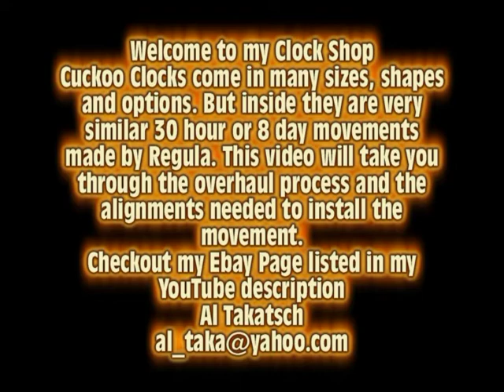Repair Black Forest Cuckoo Clock with Regula 34 movement music box Short Preview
I want to make all of our Movement Repair Video's more affordable to everyone wanting to learn a new Trade or Hobby.
With Gas and Food Prices draining our checkbooks I wanted to do what I can to help out.
For $3.00 per month you will have access to all my video's Online.

Thanks
Al Takatsch
Jefferson ClockWorks